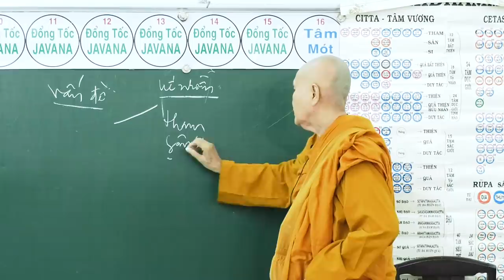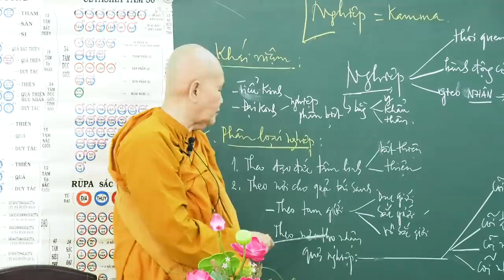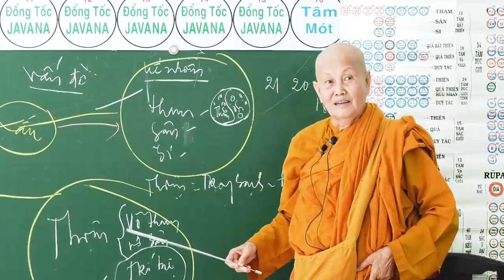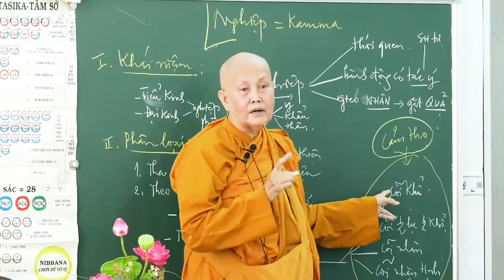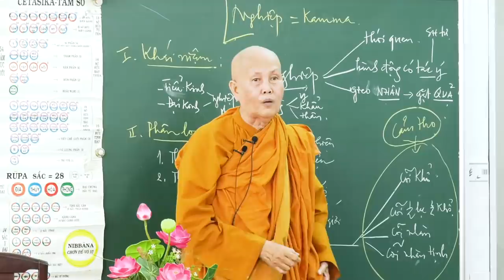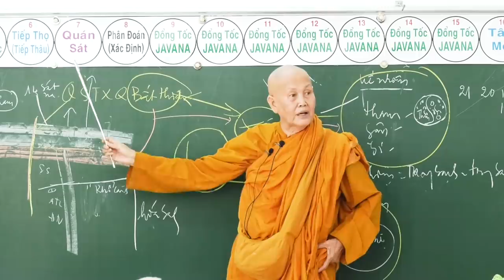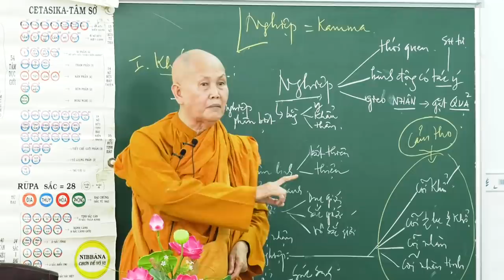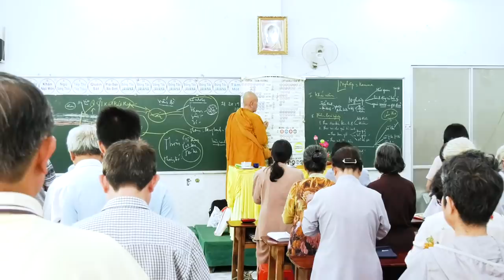SƯ CÔ TÂM TÂM - NGÀY 21 - 10 - 2018